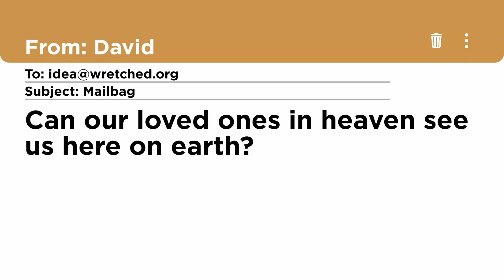Can Loved Ones See Us From Heaven? | WRETCHED